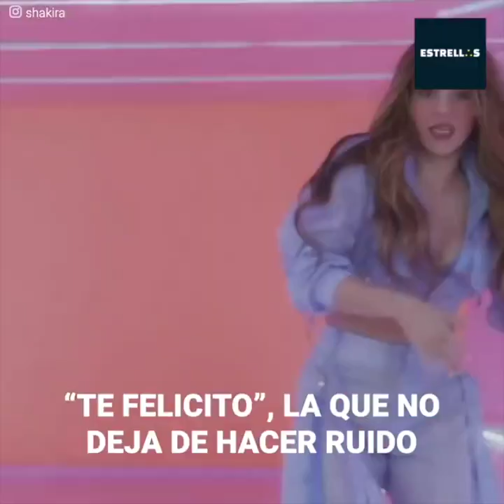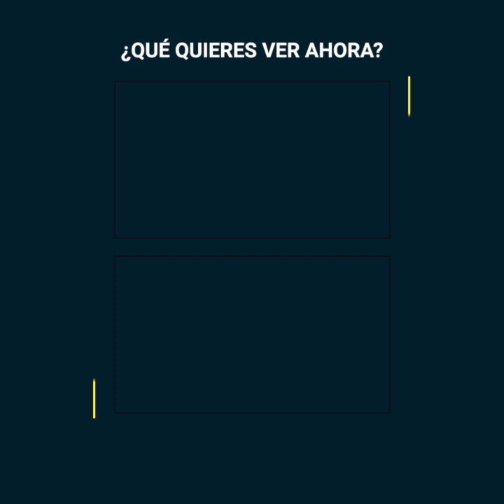Piqué habría traicionado a Shakira de la peor manera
La pareja más querida de la industria musical vive la peor de las crisis. Si bien la supuesta infidelidad protagonizada por Piqué sólo cae en rumores, las pruebas de el futbolista viviendo en su departamento de soltero, festejando cada noche, más la indirecta de Shakira en su última canción, apuntarían a que todo es cierto y la pareja está a punto de separarse.